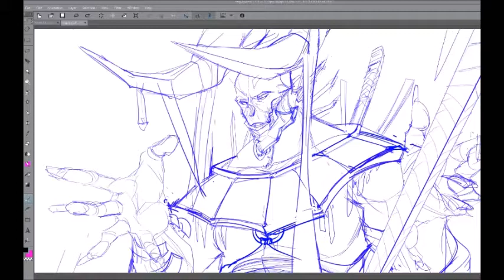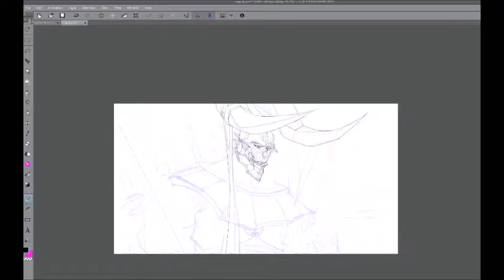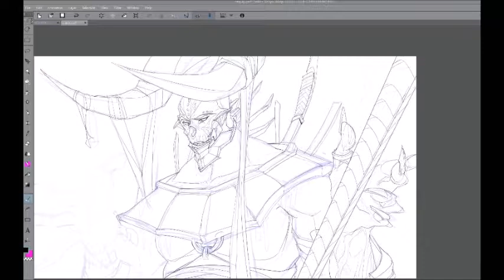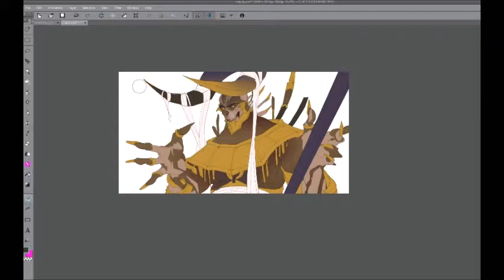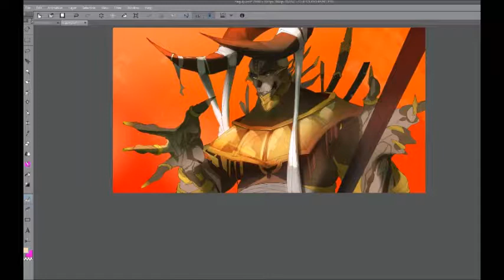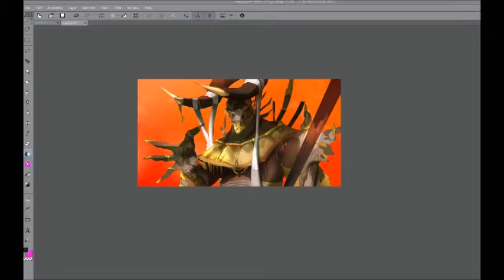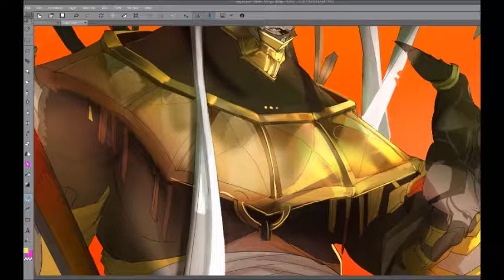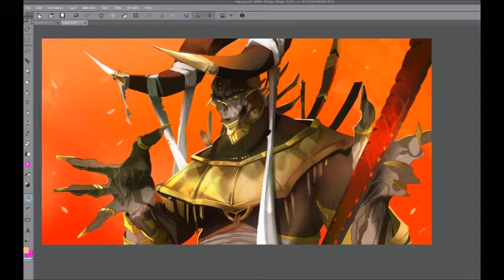[Patreon - July] CEA